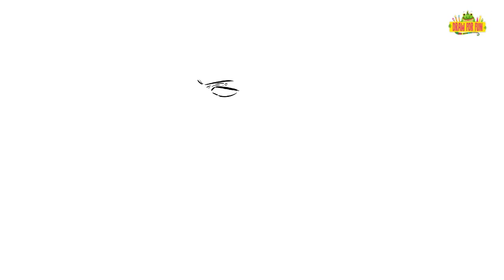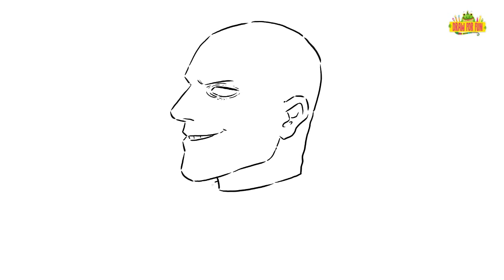How To Draw DeadPool Fortnite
The Fortnite Deadpool Event has ARRIVED! Looks like we're getting the Fortnite Deadpool skin this week.
now i will try to draw DeadPool skin from Fortnite